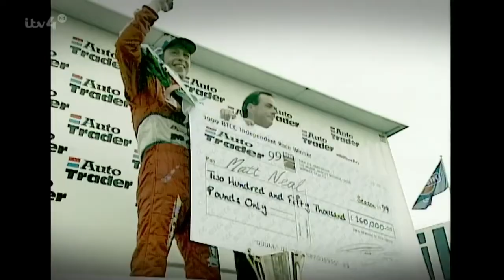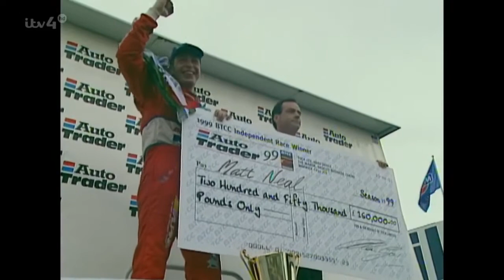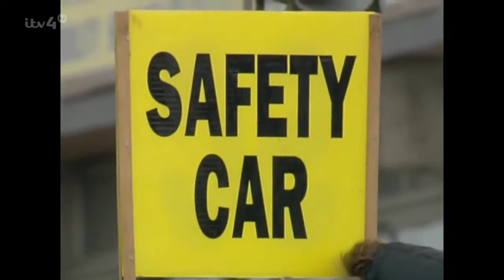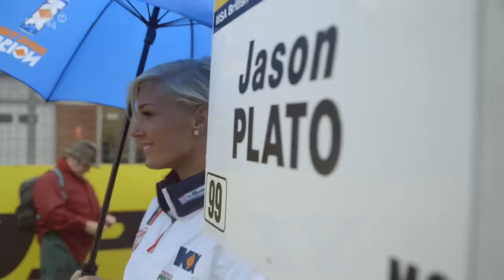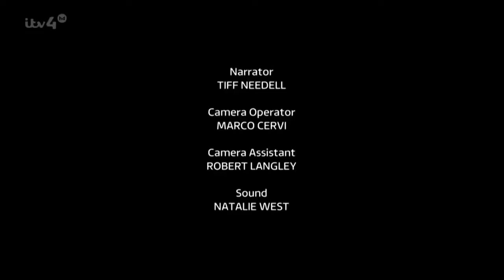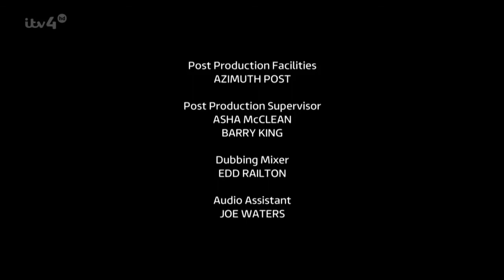BTCC Touring Car Legends Documentary Episode 3